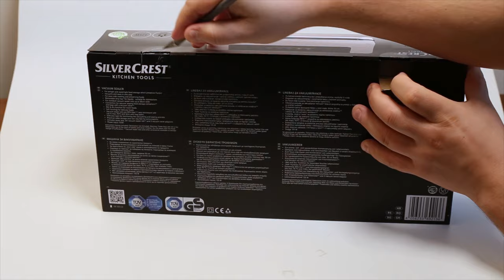Silver Crest Vacuum Sealer from Lidl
The newer version of the Silver Crest Vacuum Sealer from Lidl seems to be working as it should.

Similar on Amazon